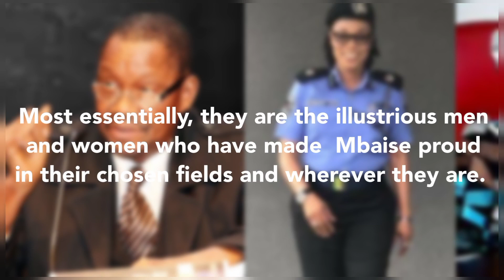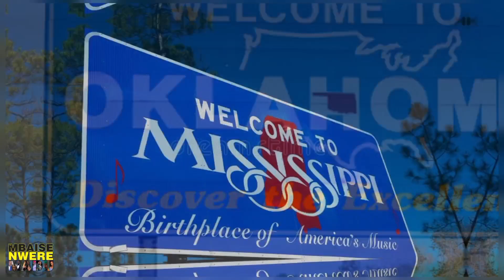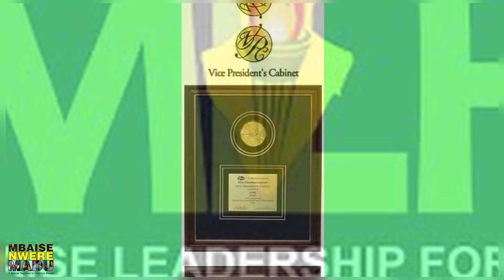MBAISE NWERE MADU: A PROFILE OF EZEJI (CHIEF) ALOZIE A. AGUWA, ODOZIOBODO, VP MBAISE USA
Mbaise Nwere Madu is a special segment of Onyonyo Mbaise and it has two formats: the interview and the narration. Mbaise Nwere Madu is a short narrative or interview profiling illustrious sons and daughters of Mbaise who have distinguished themselves in the society, they are the role models, celebrities and important personalities.

On this episode, we feature Ezeji (Chief) Alozie Adrian Aguwa, Odoziobodo A.K.A The Chief Strategist. He is the current Vice President of Mbaise USA and he is a member of the Renowned Aguwa family from Umezee Ezuhu Nguru of Aboh Mbaise.

Watch and learn what makes him tick and worthy of our recognition.